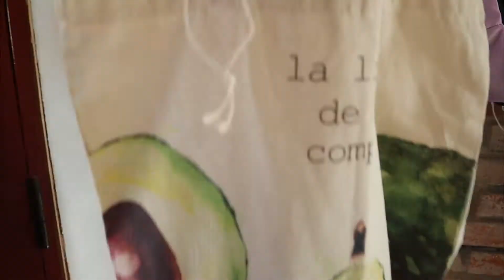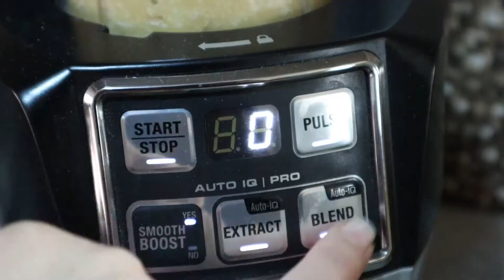3 PLATOS VEGANOS RÁPIDOS FÁCILES Y ALTOS EN PROTEÍNA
En este video vamos a compartir 3 platos veganos, fáciles de hacer. Son  ricos, saludables y contiene alta proteína. ¡Espero que los prueben!

RECETA DE LINGUINI EN SALSA DE COLIFLOR, ANACARDOS Y AJO (ESTILO A LO ALFREDO)